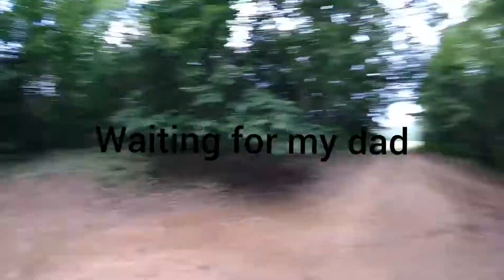This was fun!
Song #1: "Fully alive" by Flyleaf
Song #2: "Life after you" by Daughtry